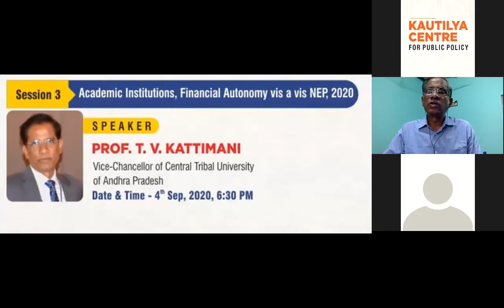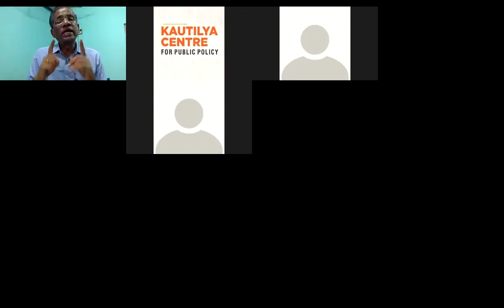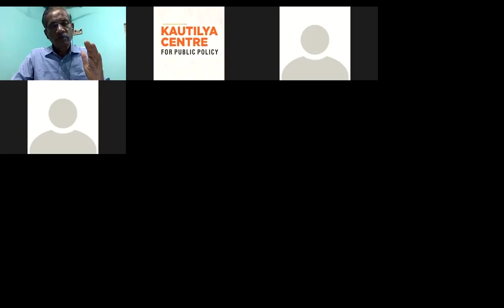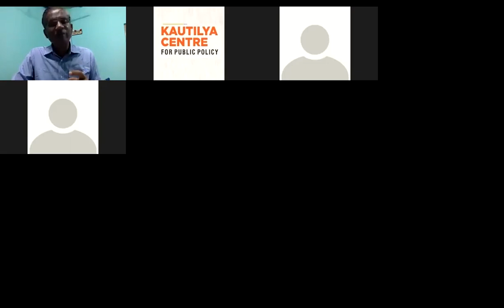NEP2020 | Session 3 | Academic Institutions, Financial Autonomy vis a vis NEP, 2020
Kautilya Centre For Public Policy

Anveshan :  Decoding National Education Policy 2020 from Conception to Execution

Media Partner: News Bharati

Speaker : Prof.T.V.Kattimani ,
(Vice-Chancellor of Central Tribal University Of Andhra Pradesh.)
Date: 4th September 2020 Time : 6.30 PM